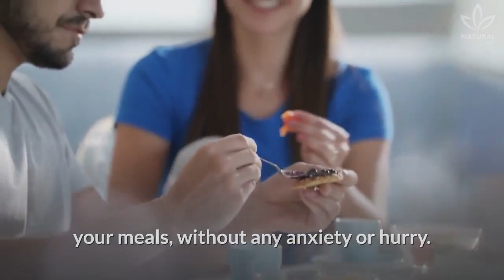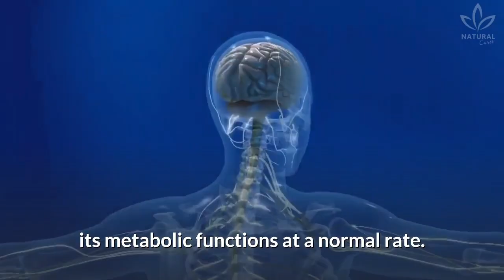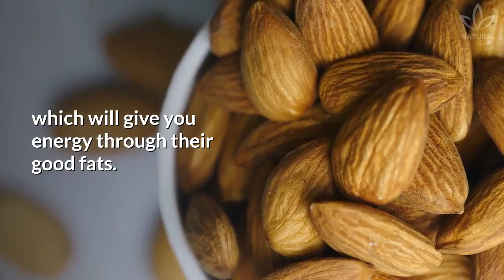The Healthiest Breakfast You Can Possibly Eat, According to Dietitians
Have you ever heard that breakfast is the most important meal of the day?

But today, with the busy rhythm of our daily lives, many people wake up late, and end up not having breakfast as they should.

Most people end up eating anything, in any way, too fast.

Having a healthy breakfast requires a certain effort, planning, and discipline.

You will need some time to prepare and taste your meals, without any anxiety or hurry.

You need to create the habit of planning your meals beforehand and knowing what you need to buy at the market.

Keeping your fridge and your pantry aligned helps to not ruin your routine.

Taking care of your eating is taking care of your body. Our body is a machine that requires some care to stay active, with health and vigor.

What people say of breakfast being the most important meal of our  day is linked to the fact that we go through a period of fasting while we sleep.

During this time, the body uses the reserves of glycogen, which gives energy to the body to keep its metabolic functions at a normal rate.

So, breakfast is essential to restore our energy and activate our body. Knowing how important breakfast is, it is common to have this question:

So, which foods are the most recommended for breakfast?